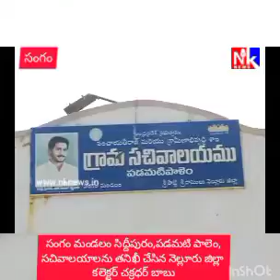Nknews ✍️ సంగం మండలం సిద్దీపురం, పడమటి పాలెం, సచివాలయాలను పరిశీలించిన కలెక్టర్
✍️వెటరన్ జర్నలిస్ట్ నాగభూషణం ✍️
 నెల్లూరు/సంగం: దళారి వ్యవస్థ లేకుండా జిల్లా వ్యాప్తంగా రైతు భరోసా కేంద్రాల పరిధిలోనే  ధాన్యం కొనుగోలు కేంద్రాలు ఏర్పాటు చేసి ధాన్యాన్ని సేకరిస్తున్నట్లు  జిల్లా కలెక్టర్ చక్రధర్ బాబు తెలిపారు.
సోమవారం సంగం మండలంలోని సిద్దీపురం గ్రామ సచివాలయాన్ని,   పడమటిపాలెం  గ్రామ సచివాలయాన్ని జిల్లా కలెక్టర్ చక్రధర్ బాబు ఆకస్మికంగా తనిఖీ చేసి  గ్రామ సచివాలయ పరిధిలో అమలు జరుగుచున్న సంక్షేమ కార్యక్రమాల అమలు తీరును, జగనన్న సంపూర్ణ గృహ హక్కు పథకం పురోగతిని పరిశీలించారు.  ఈ సందర్భంగా కలెక్టర్ చక్రధర్ బాబు మాట్లాడుతూ, ప్రతి నెలా  నిర్ధేశించిన విధంగా  గ్రామ సచివాలయ పరిధిలో  సిటిజ‌న్స్‌ అవుట్‌ రీచ్ కార్య‌క్ర‌మం  కచ్చితంగా జరగాలని  సచివాలయ సిబ్బందిని, వాలంటీర్లను ఆదేశించారు.  ప్రభుత్వం అమలు చేస్తున్న సంక్షేమ కార్యక్రమాల పట్ల ప్రజలకు అవగాహన కల్పిస్తూ  అర్హులైన ప్రతి ఒక్కరికి సంక్షేమ ఫలాలు  అందేలా చర్యలు చేపట్టాలని జిల్లా కలెక్టర్ చక్రధర్ బాబు, సచివాలయ సిబ్బందిని ఆదేశించారు. జగనన్న సంపూర్ణ గృహ పథకం పేద ప్రజలకు రాష్ట్ర ప్రభుత్వం కల్పించిన  చక్కటి అవకాశమని,  గ్రామ వాలంటీర్లు  గ్రామ సచివాలయ సిబ్బంది  ప్రత్యేక శ్రద్ధ తీసుకొని  అర్హులందరూ జగనన్న సంపూర్ణ గృహ హక్కు పథకాన్ని  సద్వినియోగం చేసుకునేలా చర్యలు చేపట్టాలన్నారు.  ఈ  సందర్భంగా జిల్లా కలెక్టర్ చక్రధర్ బాబు, జగనన్న సంపూర్ణ గృహ హక్కు పథకానికి సంబంధించిన  లబ్ధిదారులకు  రుణ విముక్తి పత్రాలను అందచేశారు.  ఈ నెల 8వ తేదీన  రెండో విడత జగనన్న చేదోడు పధకం కింద   చిరువృత్తులకు చెందిన లబ్ధిదారుల ఖాతాల్లో నగదు జమచేస్తున్న నేపధ్యంలో గ్రామ సచివాలయ పరిధిలో  వున్న జగనన్న చేదోడు లబ్ధిదారుల వివరాలను  జిల్లా కలెక్టర్, సచివాలయ సిబ్బందిని అడిగి తెలుసుకున్నారు. గ్రామ సచివాలయం పరిధిలో వాక్సినేషన్ ప్రక్రియ 100 శాతం పూర్తి అయ్యేలా చర్యలు తీసుకోవాలని జిల్లా కలెక్టర్ సూచించారు.

అనంతరం జిల్లా కలెక్టర్ చక్రధర్ బాబు మీడియాతో మాట్లాడుతూ, జిల్లా వ్యాప్తంగా  ఆర్.బి.కె. స్థాయిలోనే  ధాన్యం కొనుగోలు కేంద్రాలు ఏర్పాటు చేయడం జరిగిందని తెలిపారు.  ఈ క్రాప్ బుకింగ్ ను  ప్రామాణికంగా తీసుకుని   ఆర్.బి.కె. స్థాయిలోనే ధాన్యాన్ని కొనుగోలు చేయడం జరుగుతుందని కలెక్టర్ వివరించారు.  ఇప్పటికే జిల్లా లో ధాన్యం  కొనుగోలు కేంద్రాలు ఏర్పాటు చేసి, ఇప్పటివరకు 5  వేల మెట్రిక్ టన్నుల ధాన్యాన్ని ఆర్.బి.కె.ల పరిధిలో  సేకరించడం జరిగిందని కలెక్టర్ తెలిపారు.  ధాన్యం సేకరణలో  రైతులు ఆందోళన చెందాల్సిన అవసరం లేదని, ఆర్.బి. కె. స్థాయిలోనే ధాన్యాన్ని సేకరించి నేరుగా సంబంధించిన మిల్లర్లు కు పంపడం జరుగుతుందని కలెక్టర్  తెలిపారు. రైతులకు అవసరమైన మేరకు జిల్లాలోని అన్నీ రైతు భరోసా కేంద్రాల్లో  యూరియాను  అందుబాటులో వుంచడం జరిగిందని కలెక్టర్ తెలిపారు.  గ్రామ స్థాయిలో మరియు మండల స్థాయిలో  జరుగుచున్న వ్యవసాయ సలహా మండలి సమావేశాల్లో  రైతుల సూచనలను అనుసరించి రైతుల అవసరాల  మేరకు  సంబంధిత ఆర్.బి.కె.లలో యూరియాను, ఎరువులకు, విత్తనాలను, పురుగుమందులను   రైతులకు అందుబాటులో వుంచడం జరుగుచున్నదని కలెక్టర్ తెలిపారు.  యూరియా కేటాయింపులో  ఆర్.బి.కె.లకు ప్రాధాన్యత ఇవ్వడం జరుగుతుందని కలెక్టర్ తెలిపారు.  ప్రస్తుత సీజన్లో మార్చి నెల వరకు  యూరియా వాడకం వున్నందున, దానికి అనుగుణంగా యూరియాను సంబంధిత ఆర్.బి.కె.ల్లో రైతులకు అందుబాటులో వుంచుతున్నట్లు కలెక్టర్ తెలిపారు. జగనన్న సంపూర్ణ గృహ హక్కు పథకం పేదలకు వరం లాంటిదని, జిల్లాలో అర్హులైన వారు ఈ పథకాన్ని   సద్వినియోగం చేసుకోవాలని జిల్లా కలెక్టర్  చక్రధర్ బాబు  తెలిపారు. ఇప్పటి వరకు   ఈ పధకాన్ని సద్వినియోగం చేసుకుని రిజిస్ట్రేషన్ చేసుకున్న లబ్ధిదారులకు  బ్యాంకుల ద్వారా రుణాలు ఇచ్చేలా చర్యలు తీసుకుంటున్నట్లు కలెక్టర్ తెలిపారు.
ఈ కార్యక్రమంలో  సంగం మండలం ప్రత్యేక  అధికారి, సాంఘిక  సంక్షేమ శాఖ ఉప సంచాలకులు చెన్నయ్య, తహసిల్ధార్  నిర్మలానంద బాబు, ఎం.పి.డి.ఓ నాగేంద్ర బాబు,  వ్యవసాయ శాఖ, హౌసింగ్ శాఖల మండల అధికారులు, సచివాలయ సిబ్బంది, వాలంటీర్లు తదితరులు పాల్గొన్నారు.